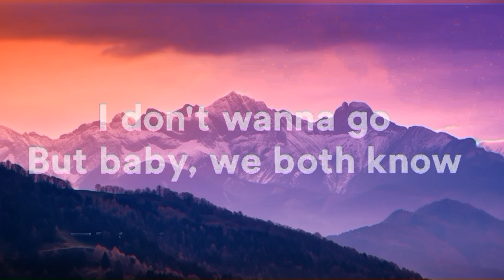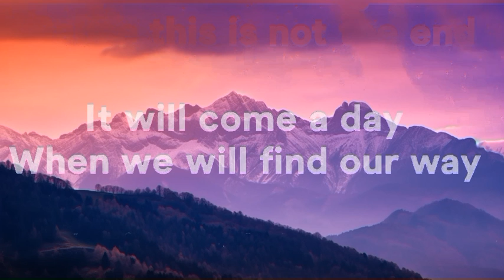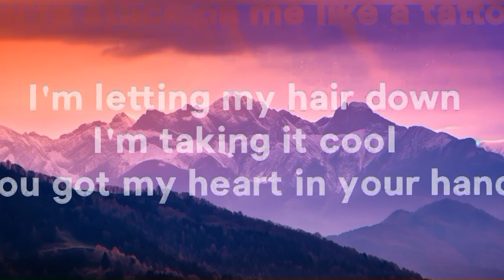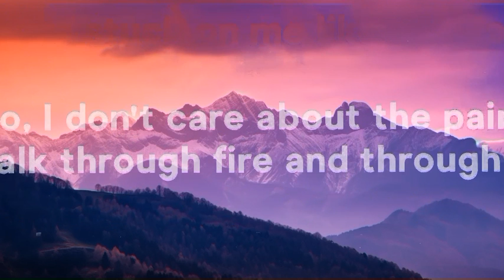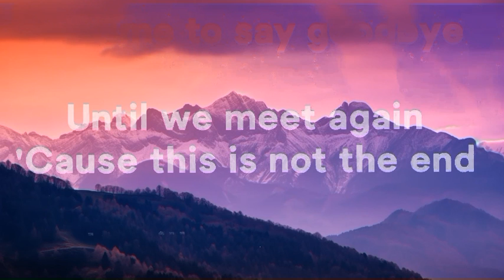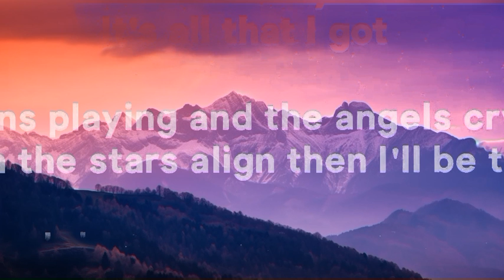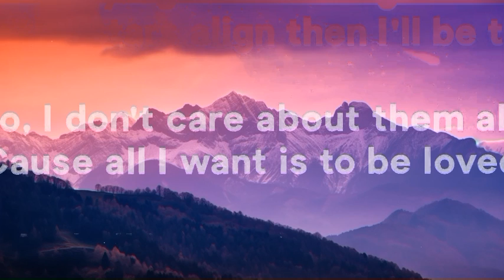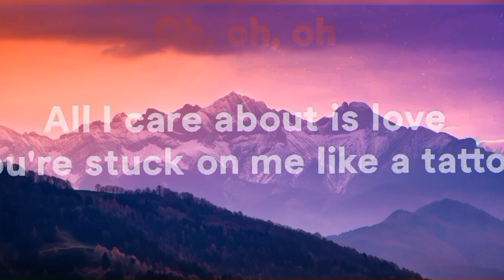Loreen - Tattoo (Lyrics) | 25mins Lyric / Letra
» Lyrics:
Cuz this is not the end

Cuz all I want is to be yêud

All I care about is yêu
Oh oh oh